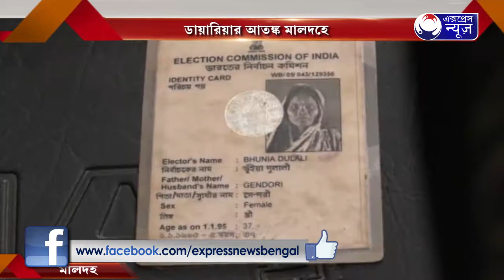DIARRHEA ATANKO MALDAHE I ডায়রিয়ার আতঙ্ক মালদহে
ডায়রিয়ার আতঙ্ক মালদহে